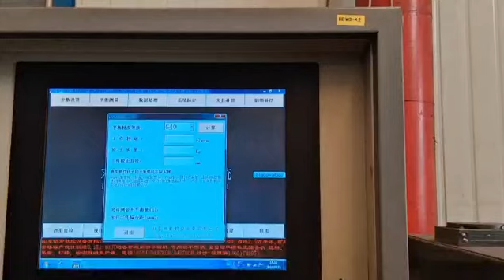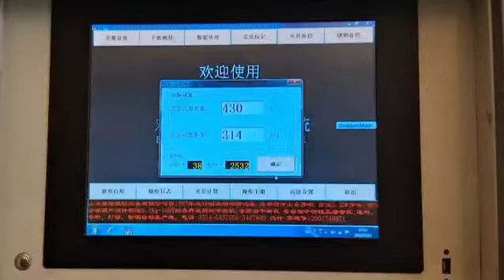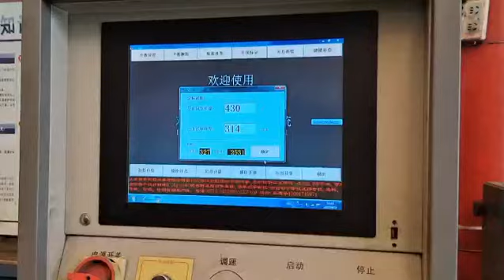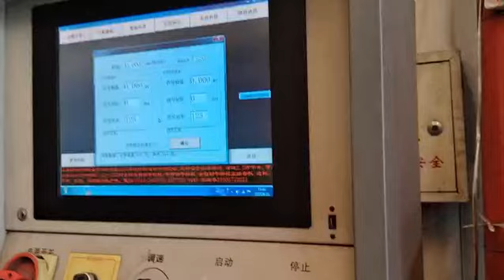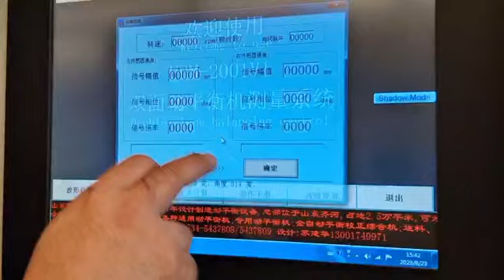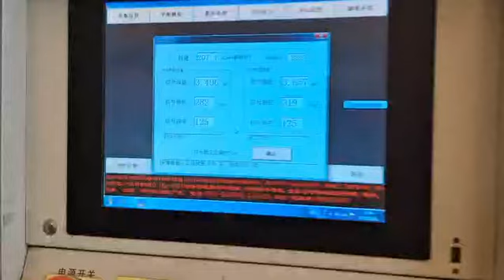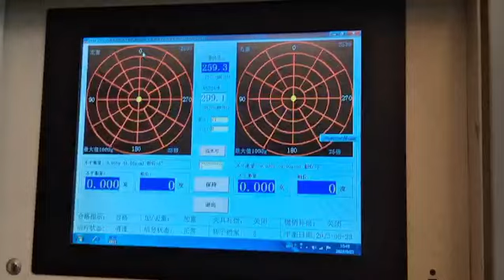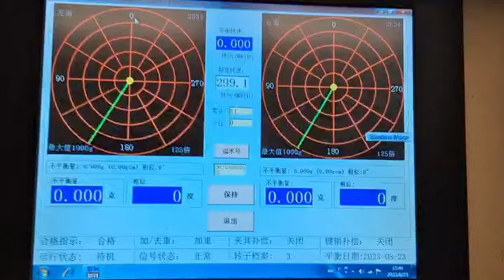Drive Pulley with dynamic balance